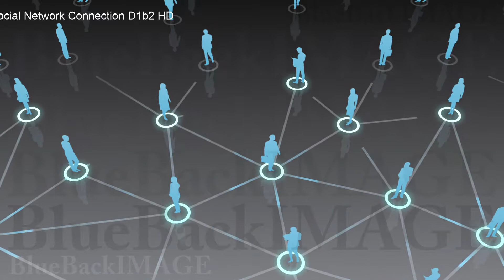Stock Footage SNS community society network connection Social Network Connection D1b2 HD